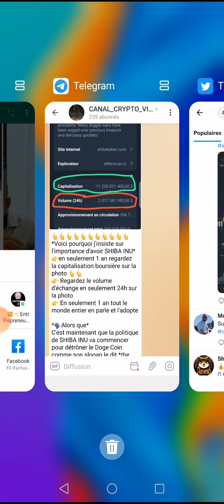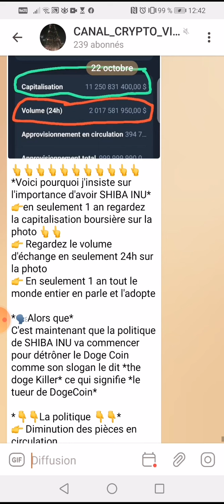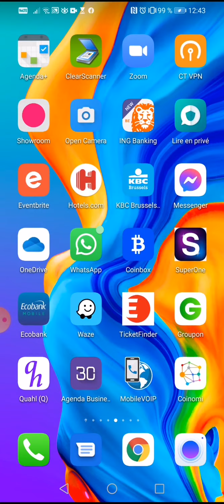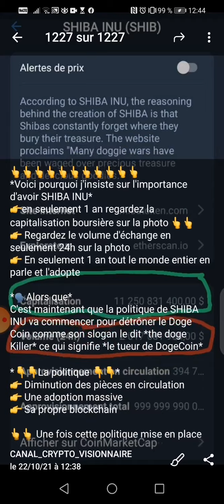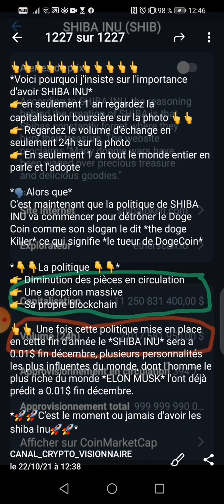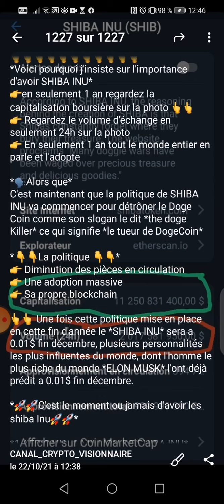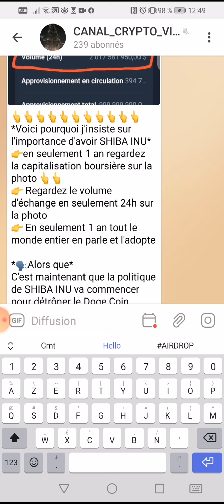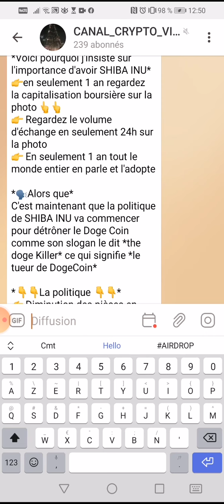C'est maintenant que la politique de SHIBA INU va COMMENCER 👉the doge KILLER.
On te parle du minage de la cryptomonnaie, tu joues à l'ignorant.
Safir international te donne l'occasion de miner sa cryptomonnaie, tu ouvres gaillardement ta bouche d'inconscient pour faire le savant.  Tu as encore le temps de te lancer  dans safir international, achète tes machines et mine la cryptomonnaie ZeniQ coin..

1 - Cliquez sur ce lien pour vous inscrire

*Voici pourquoi j'insiste sur l'importance d'avoir SHIBA INU*
👉en seulement 1 an regardez la capitalisation boursière sur la photo 👆👆
👉 Regardez le volume d'échange en seulement 24h sur la photo
👉 En seulement 1 an tout le monde entier en parle et l'adopte

*🗣️Alors que*
C'est maintenant que la politique de SHIBA INU va commencer pour détrôner le Doge Coin comme son slogan le dit *the doge Killer* ce qui signifie *le tueur de DogeCoin*

*👇👇La politique 👇👇*
👉 Diminution des pièces en circulation
👉 Une adoption massive
👉 Sa propre blockchain

👆👆 Une fois cette politique mise en place en cette fin d'année le *SHIBA INU* sera a 0.01$ fin décembre, plusieurs personnalités les plus influentes du monde, dont l'homme le plus riche du monde *ELON MUSK* l'ont déjà prédit a 0.01$ fin décembre.

*🚀🚀C'est le moment ou jamais d'avoir les shiba Inu🚀🚀*

*1 AFRICAIN , 1 MILLION DE SHIBA INU*
*1 AFRICAIN, 1 MILLION DE SHIBA INU*.